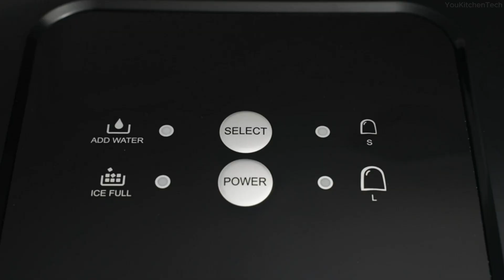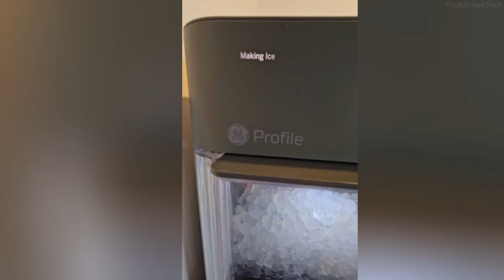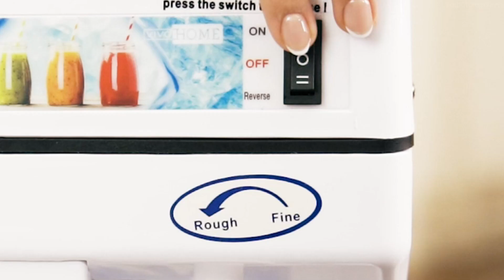I Discovered Cool Machines for Making Shaved Ice and Snow Cones! Let's Chill!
Do you need a shave ice machine? Dreaming of making snow cones, or maybe slushies, raspa or even kakigōri? This treat has many names all over the world! We've picked out the best variations for you! Let's Chill Together!

►Let me know in comments below if we missed anything and what else you should pay attention to when choosing.

✅1. choxila Manual Shaved Ice Machine and Snow Cones Machine
✅2. Hawaiian Snow Cone and Shaved Ice Machine
✅3. KUMIO Ice Makers Countertop with Self-Cleaning for Kitchen, Office, Bar, Party
✅4. GE Profile Countertop Pellet Ice Maker with WiFi & Smart Connected
✅5. BI-DTOOL Electric Ice Crusher Shaver Triple Blades
✅6. VIVOHOME Electric Shaved Ice Crusher for Home and Commercial Use
✅7. BASSWOOD Manual Ice Shaver with Ice Cube Tray for Kids Snowcones, Slushies & More
✅8. Nostalgia Snow Cone Shaved Ice Machine